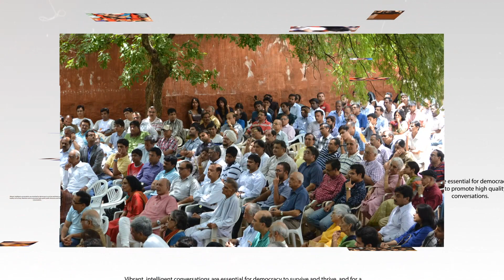'The Transformative Constitution' by Gautam Bhatia at Manthan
The Talk

We think of Independence as a moment of political transformation from the erstwhile colonial regime to a democratic and republican government. The Indian Constitution is meant to embody this moment of transformation. However, the Constitution was meant to go much further than simply set out the blueprint for a political transition, or a mere transfer of power: it was intended to facilitate a thoroughgoing transformation of society itself, through the trinity of "liberty, equality, and fraternity", and democratise hierarchical relations in the "private sphere", such as those of caste, gender, and the economy. This talk will discuss how close attention to the radical social movements that led up the framing of the Constitution, along with the Constituent Assembly Debates, reflects the radical and transformative character of the Constitution, a character that has more often than not been obscured by subsequent scholarship as well as by judicial decisions.
Gautam Bhatia is the author of Offend, Shock, or Disturb: Freedom of Speech under the Indian Constitution (OUP 2015) and, more recently, The Transformative Constitution (HarperCollins 2019).

He was a practicing lawyer for four years in Delhi, and was part of the legal teams involved in the right to privacy judgment, the Aadhaar constitutional challenge, the challenge to Section 377 of the Indian Penal Code, and bail application for members of the Kabir Kala Manch, among others.

His work has been cited by the Supreme Court on four occasions, and by the High Court of Kerala. He graduated from the National Law School of India University in 2011, and then read for the BCL and the MPhil at the University of Oxford (on a Rhodes Scholarship), and for an LLM at Yale Law School. Presently, he is reading for a D.Phil in Law at the University of Oxford.